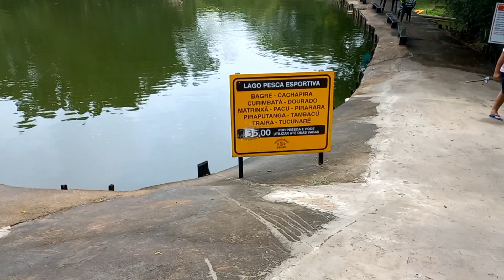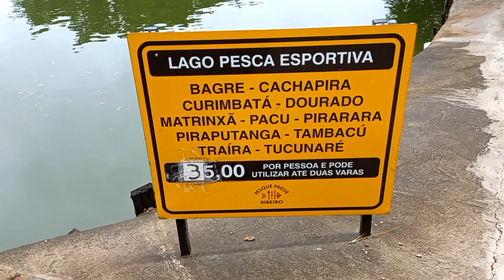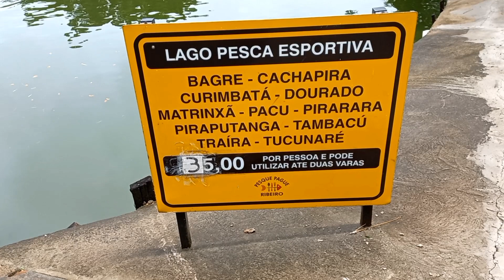DICAS DE PESQUEIROS# PESQUE PAGUE RIBEIRO EM PRESIDENTE PRUDENTE# KARINA RIBEIRO,PESCA ESPORTIVA.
Neste vídeo estarei mostrando a todos o pesque pague RIBEIRO na cidade de Presidente Prudente
Pesque pague e pesca esportiva com a famosa Karina Ribeiro, e um maravilhoso restaurante.